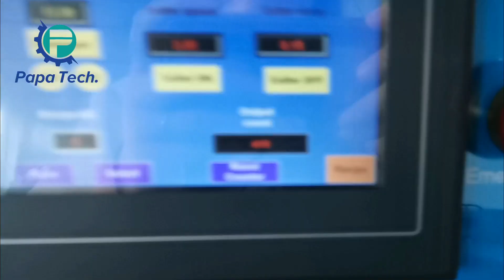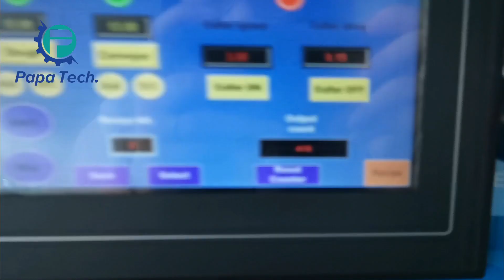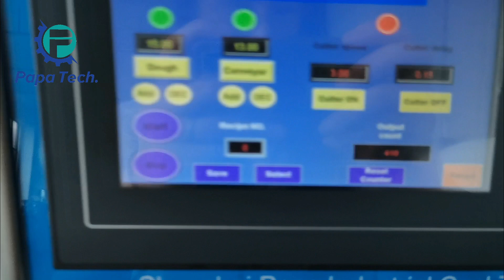P308 small date bar energy bar cutting machine